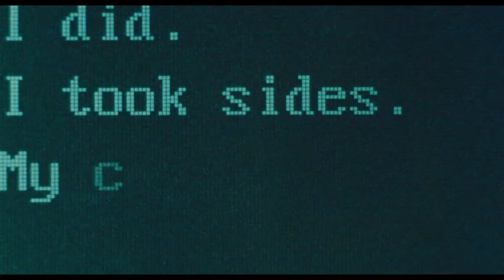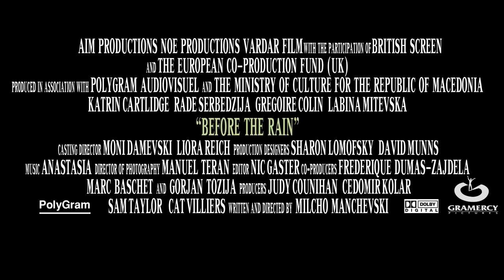Before The Rain - Trailer (1994)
This is the International trailer of the Golden Lion winner and Academy Award-nominated Before the Rain (1994), directed by Milcho Manchevski. The film won 30 international awards. The New York Times included it on its "1,000 Best Film Ever Made" list.

"Three interconnected stories of love under the threat of civil war in Macedonia and London."

Director: Milcho Manchevski
Writer: Milcho Manchevski
Stars: Katrin Cartlidge, Rade Serbedzija, Grégoire Colin
Genre: Drama, War